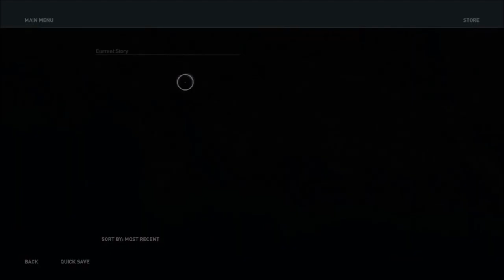Let's Do Jorraptor's Storymode in Assassin's Creed Odyssey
In this video we are doing Story created by JorRaptor in and for Assassins Creed Odyssey, average completion time for this one is around 37minutes and this quest can be found in right bottom corner of the map in Messara (Island). So as a mercenary im so rusty havent really played this game in a long time but still it felt so good to be back in this game, end game is much better than in Assassins Creed Valhalla, i mean stories created by players, mercenary alert system and so you can have like mini boss battles as long as you want. Arena, Olympian gift (gamble system that we should have at reda). and so much more, first play thru of the main game i did do as Alexios instead of Kassandra Malaka!
Members of the Channel:
MRKP, DNA, Nika, Dennis, Arif, David W and Mehmet A Thank you members you are the greatest

ok
time stamps:
00:00 - location
00:30 - Lets begin Room 1 from creator mode!
08:40 - Room 2 of the quest
10:35 - Heading into the room 3!
11:50 - Last part!
17:15 - Quick Review before outro
17:37 - Outro